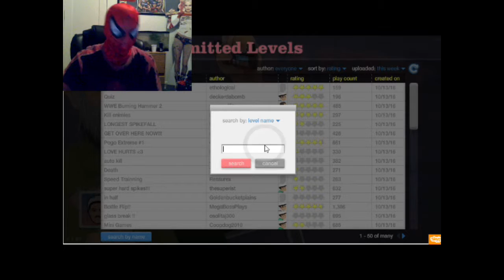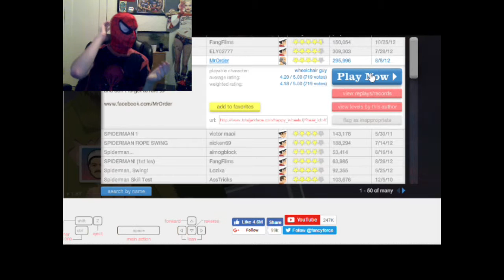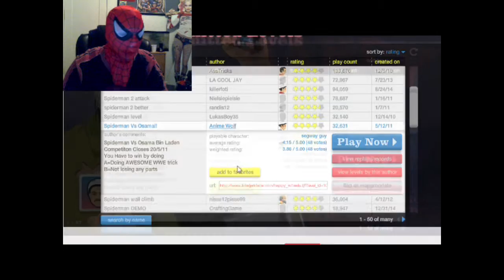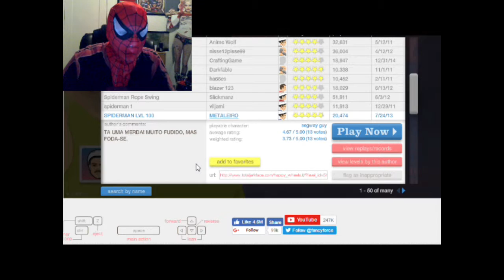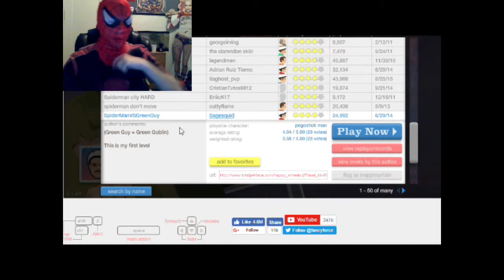Let's Play Happy Wheels EP :2 SPOODERMAN?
Haha dont tell Artisticvampire but i webbed his cats to the ceiling hahahaha... i swear im a good guy.